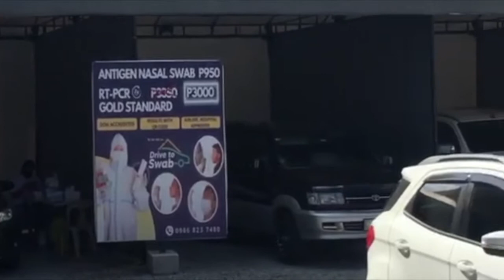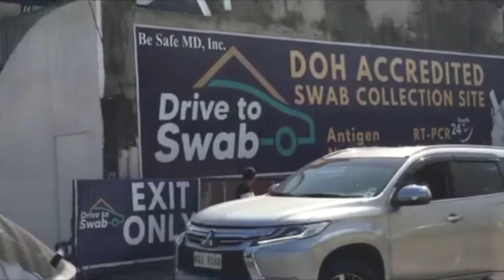Vehicles form a long line leading to a COVID-19 swabbing center in QC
On the first Tuesday of the year, vehicles form a long line leading to a private drive-thru swabbing center on Kamuning Avenue in Quezon, City as employees need a test result for them to return to work. Arnold Parodas, a construction worker, said swab test result is required before workers are allowed to enter the premises of the subdivision where he works.